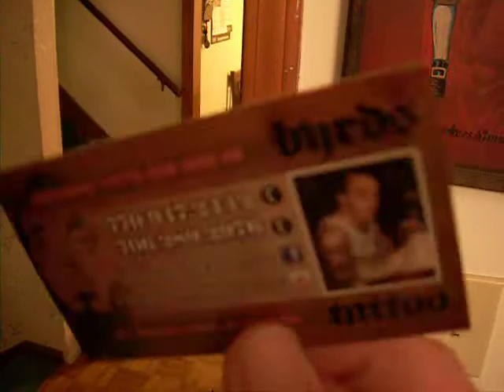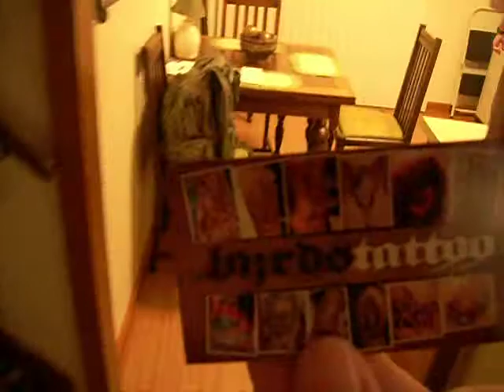virgin mary tattoo